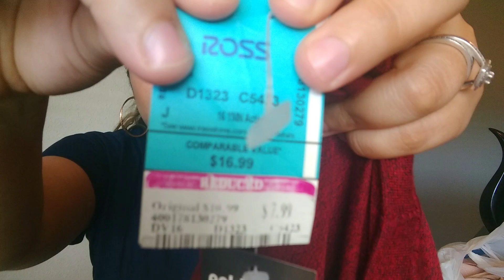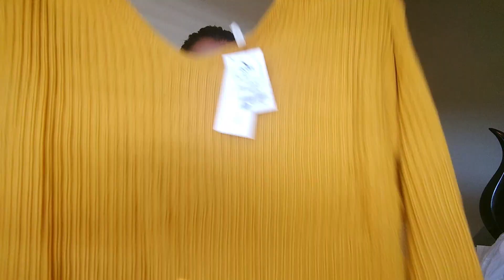ROSS (WINTER/TRY-ON) HAUL | MYSTERY FRIDAY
Welcome back to another MYSTERY FRIDAY Video! Here is our first Haul. let us know if you would like to see more of these and/or one in specific. hope you enjoy this video :)

Ilse SnapChat: IlseG

Ismael SnapChat: May3l0